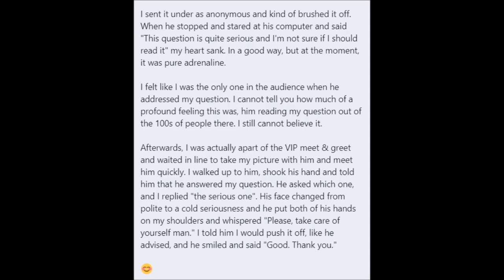Suicidal? YOU Are Of Intrinsic VALUE. Jordan Peterson.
"During Q&A after his lecture, Dr Jordan Peterson read out a question that was submitted online in advance by a member in the audience who is contemplating suicide. This was Dr Peterson's response which made that person change his mind." SRT.

Samaritans
116 123 (UK)
116 123 (ROI)
"Whatever you're going through, call us free any time, from any phone on 116 123.
We're here round the clock, 24 hours a day, 365 days a year. This number is FREE to call. You don't have to be suicidal to call us."